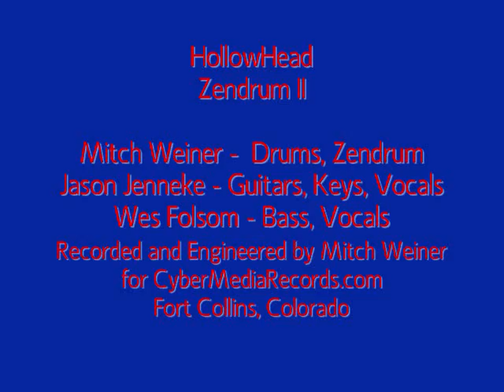HollowHead "Zendrum II"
Alternative Rock Band HOLLOWHEAD originally from Portland Oregon then moving to Fort Collins Colorado debuting their firsr CD "ROAD TRIP." This original song "ZENDRUM II" was written by Jason Jenneke, Wes Folsom and Mitch Weiner.  All drum and percussion parts were played using the innovative MIDI percussion instrument ZENDRUM.  The Band is; Mitch Weiner on Drums, Zendrum and Percussion, Jason Jenneke on Guitars, Vocals, Keys and Wes Folsom on Bass, Vocals.   Sorry, I only had a few photos of the band members to assemble a slide a show for the songs so they are a bit repetitive!!.  Maybe someday, some will help me fund real videos depicting the story of each song, then releasing them in foreign countries where this music is extremely popular. DISTRIBUTION ANYONE???   Many of my recording projects over the years on UTUBE at THE MOVIES LIVE: COUNTLESS REASONS LIVE: LEAVE OF ABSENSE: THE JDBM PROJECT: HOLLOWHEAD: KEN AND MITCH MUSIC and THE SKATTERBRAINS.  Enjoy the music and have fun...

Mitchell A. Weiner
Fort Collins, Colorado